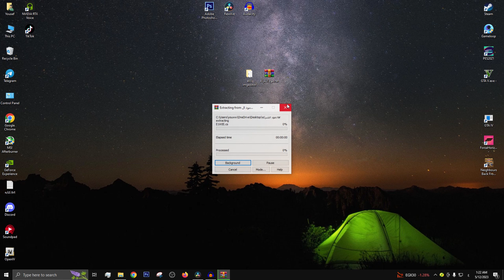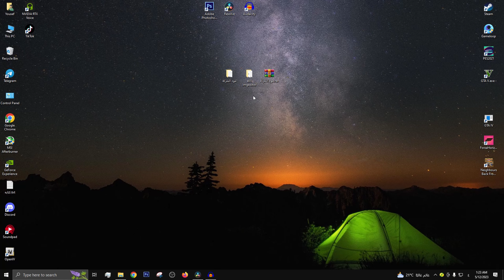مود شركة CJ في جاتا GTA SAN ANDREAS | اغني شركة في GTA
اضافة مباني جديدة في جاتا سان اندرياس GTA SAN ANDREAS